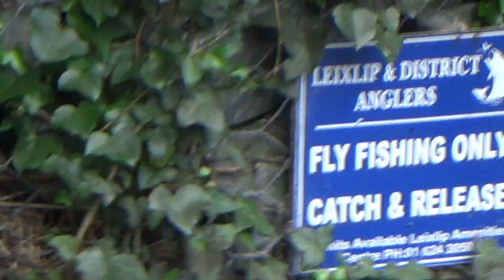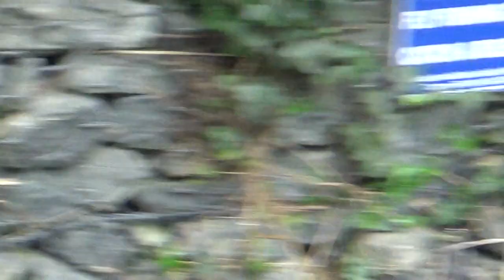leixlip village bridge